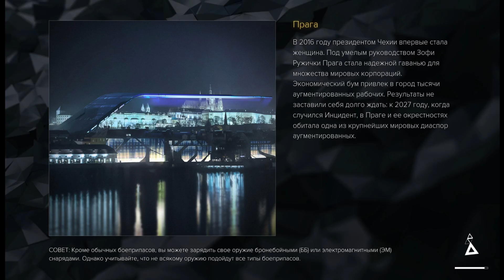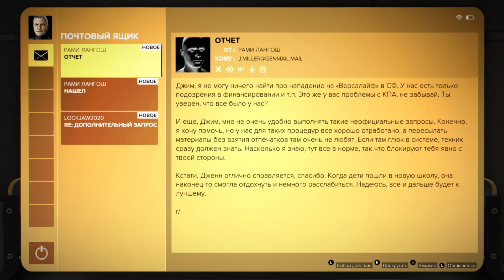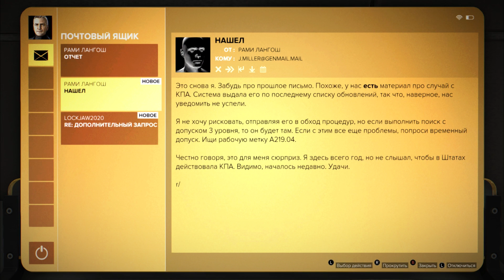Великий побег ● Deus Ex: Mankind Divided #11 [PC] 1080p60 Max Settings